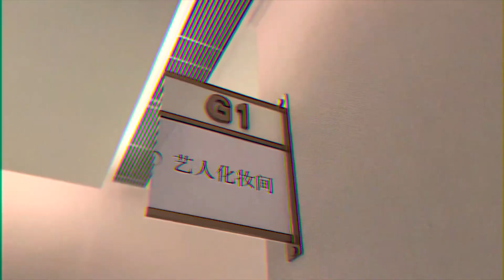【TNT时代少年团】— 实时惊喜掉落 —忙碌中一瞥，后台准备中！⏳倒计时2小时，静候相见～